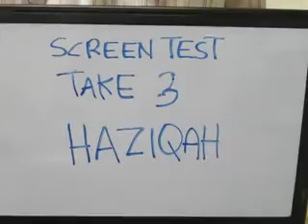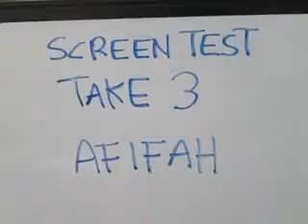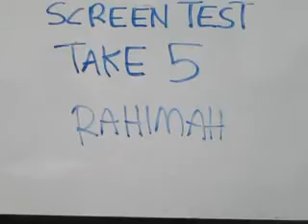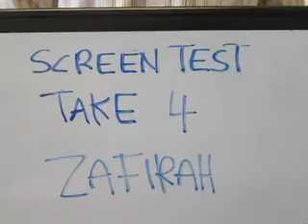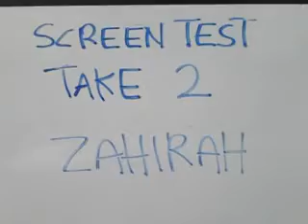Screen Test MUET SPEAKING Task A DEC 4B July Dec 2014 Part 1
DEC 4B students try their hands on Task A: Individual Presentation, the first task in MUET Speaking Exams.